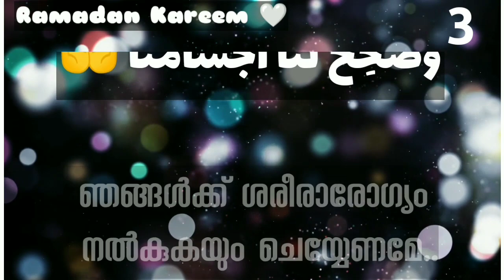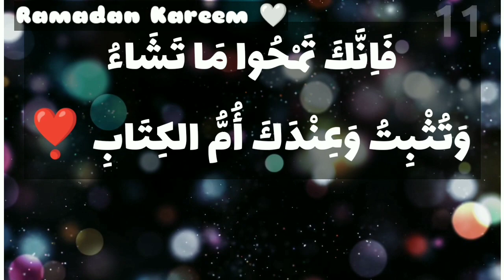ദീർഘായുസിനും വീട്ടിൽ ബർകത്തിനും ഈ ദുആ അധികരിപ്പിക്കുക/കൂടെ ചൊല്ലാം